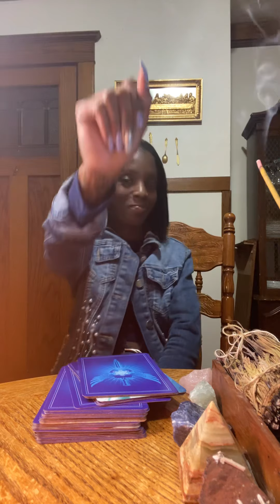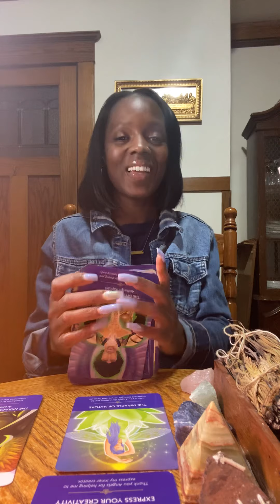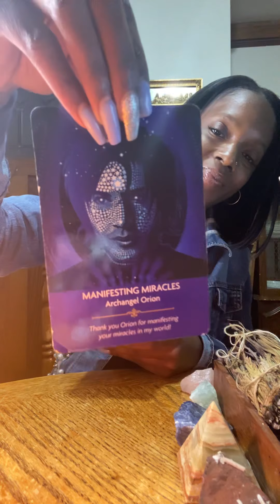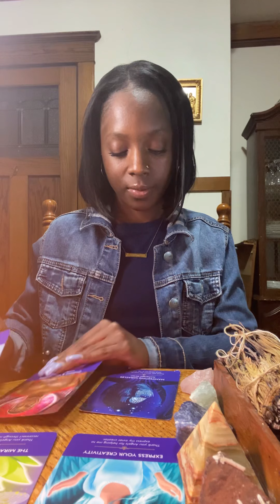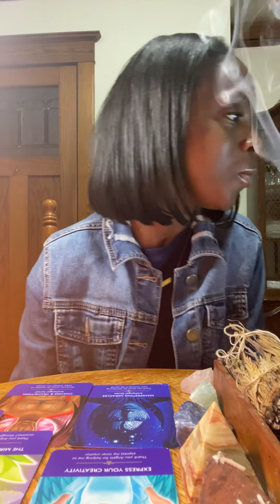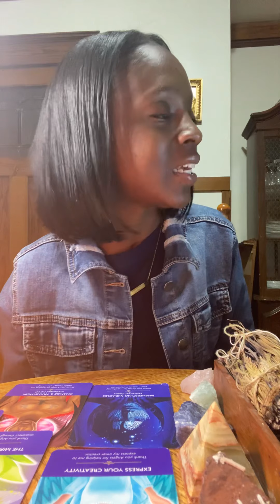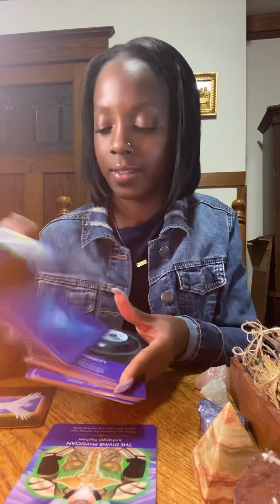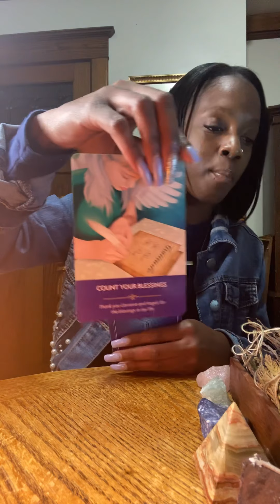Thriving Thursday’s 📚 Angels & Love all around you 💫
Peace & Love  Soul family,
Thank you all so much for tuning in, your support, & High vibrations!

Black Bird Flii LLC. Is an organization designed to uplift, motivate, & inspire people from all backgrounds. Co-creating w/ God,Source, & the Universe to provide Holistic & Creative resources that assist w/ the development & wellness of the mind, body, & soul.✨

Meditating Monday’s 💆🏾‍♀️
Tarot Tuesday’s 🕯
W🍷ne  Down Wednesday’s LIVE
Thriving Thursday’s 📚

Gifts/ Energy exchange are accepted
* Proceeds go to the funding of continuing education, literature, decks, cleansing tools *

Thank you in advance for all your generosity